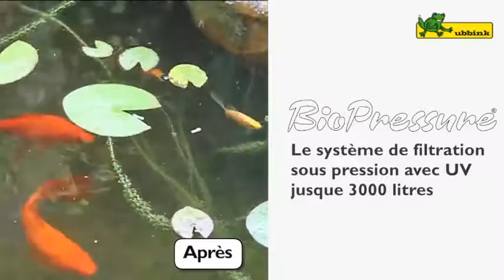Tuto - Système de filtration BIOPRESSURE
Système de filtration sous pression avec UV jusqu'à 3.000L.